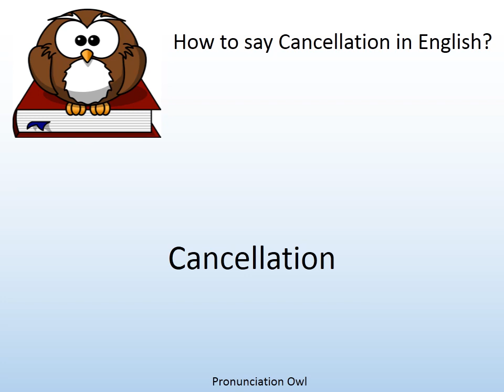How to say Cancellation in English? - Pronunciation Owl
How to say Cancellation in English? Learn the pronunciation of Cancellation!